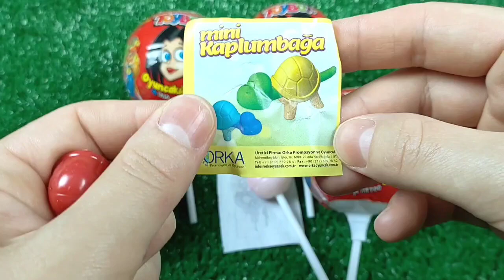ASMR BLACK Candy ENOKI MUSHROOMS BABY OCTOPUS TRUFFLE BLACK BEAN NOODLES 짜장불닭팽이버섯 트러플짜파게티 먹 MUKBANG